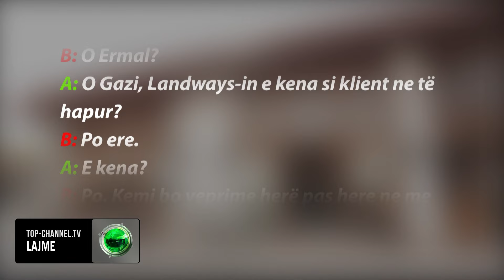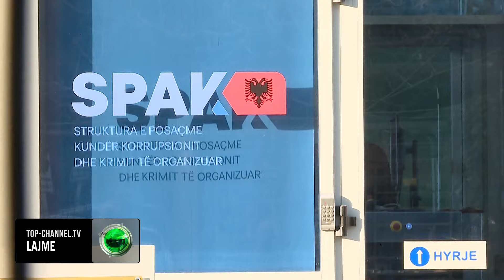Top Channnel/ Si u përfshi te fondet restoranti i Beqajt? Kurtulaj mblidhte firmat: Vere 245000 euro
Top Channel ka mësuar të tjera detaje lidhur me dosjen hetimore të ish-ministrit Ilir Beqaj dhe personave të tjerë që lidhen me të dhe dyshohet se kanë përfituar nga fondet e BE, në kohën kur ai drejtonte SASPAC.
Nga hetimet ka rezultuar se personi që akuzohet së bashku me Beqajn dhe njihet si një nga njerëzit e afërt të ish-ministrit, Ermal Kurtulaj, është marrë me çdo detaj për të arritur në “rregullimin” e faturave fiktive dhe për të fryrë më pas çmimet për tenderin që është organizuar për një event që financohej nga SASPAC, por që fituesit ishin paracaktuar me kohë, dhe që restoranti që kishte bërë shërbimin ishte Gzona e Ilir Beqajt.